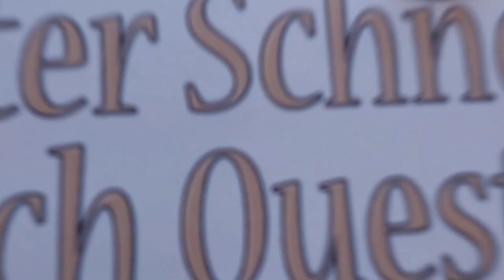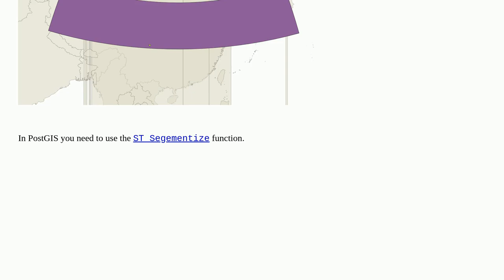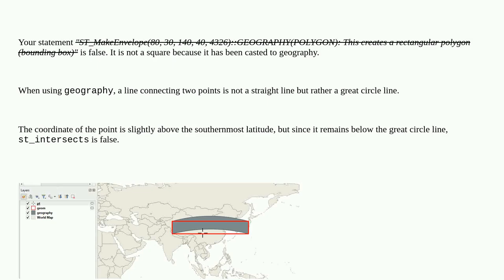Gis: Why following ST_Intersects SQL returns false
Why following ST_Intersects SQL returns false

A special thanks goes out to the community

  sql postgis